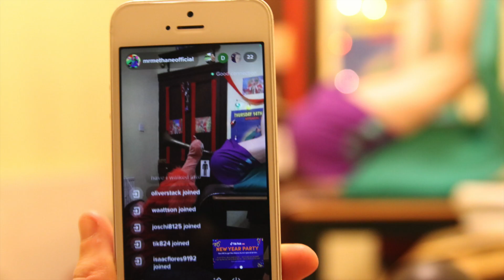Behind The Scenes @ The Mr Methane Christmas Day Live Chat.